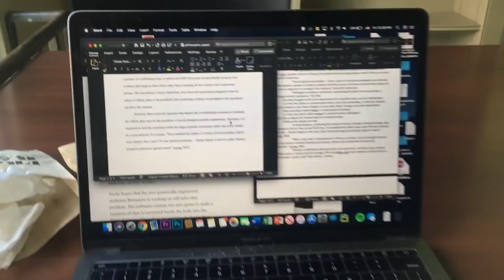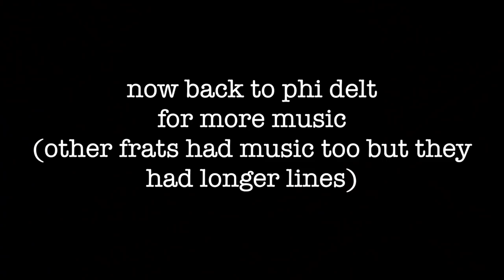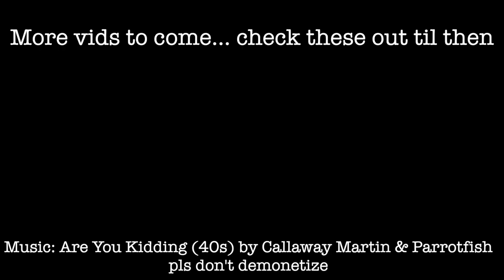Dartmouth Green Key Vlog 2019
nothing sobers you up more than a bad mosh pit

here's a vlog on dartmouth's spring music festival event

(My YouTube goal is for a company to send me a bed. That would be sick as hell.)

Music in this video provided today by a myriad of wonderful artists whose instagrams are all listed in the video

also yes i know i've been slacking on videos, but damn did it feel good to make this one. i have quite a few things planned, but wow it's hard to make videos when you have roommates who are always there